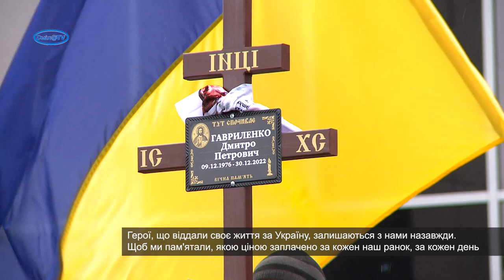Дмитро Гавриленко. Смілянський Герой, що захищав до останнього Україну